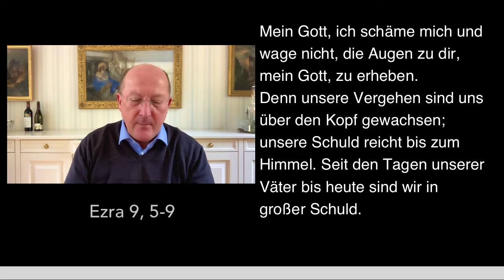Dompfarrei St Bartholomäus Stadtdekan Johannes zu Eltz 22092021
Mittwoch, 22. September 2021 – Impuls von Stadtdekan Dr. Johannes zu Eltz, Pfarrer der Dompfarrei St. Bartholomäus in Frankfurt am Main.